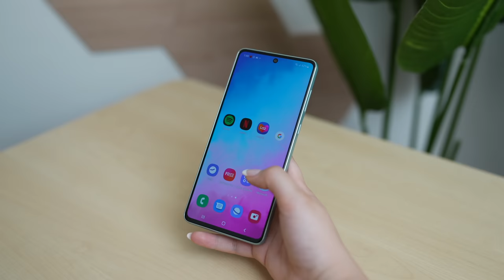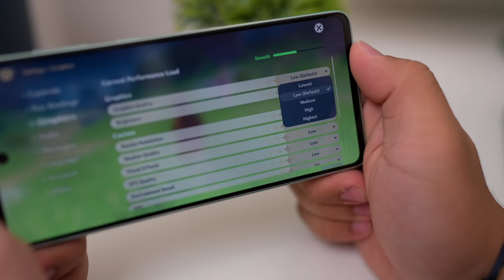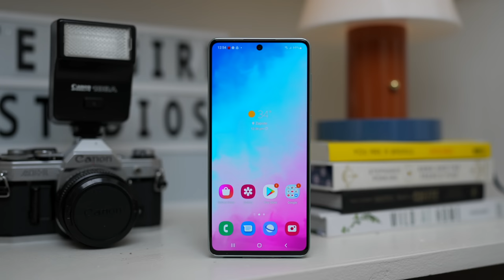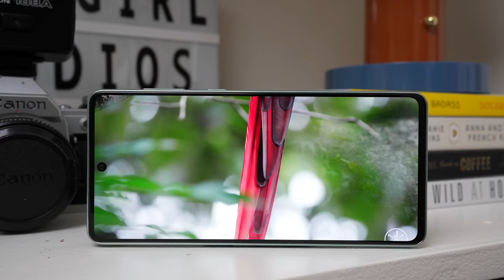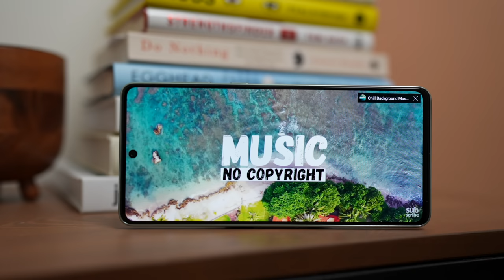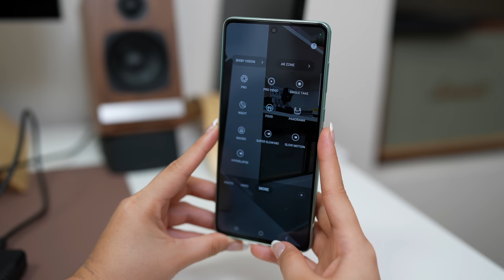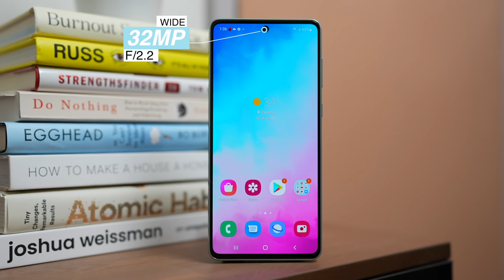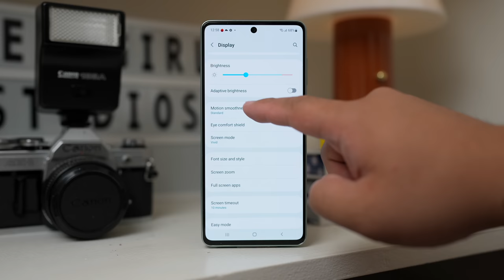Samsung Galaxy A73 5G Review 2 WEEKS LATER!